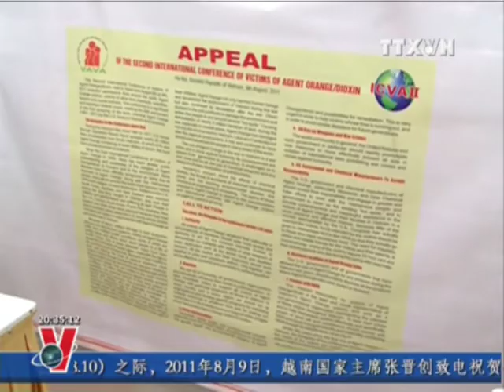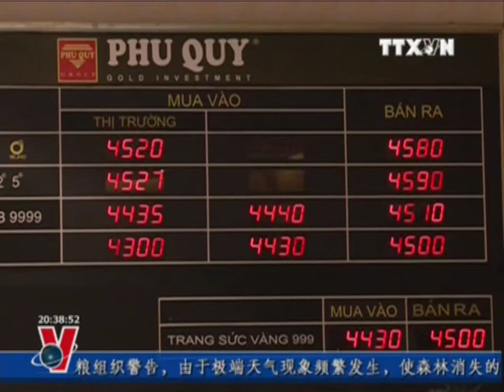BẢN TIN TIẾNG TRUNG TRUYỀN HÌNH THÔNG TẤN 10.8.2011